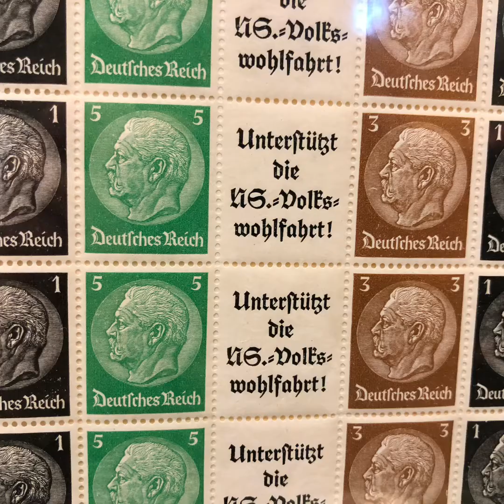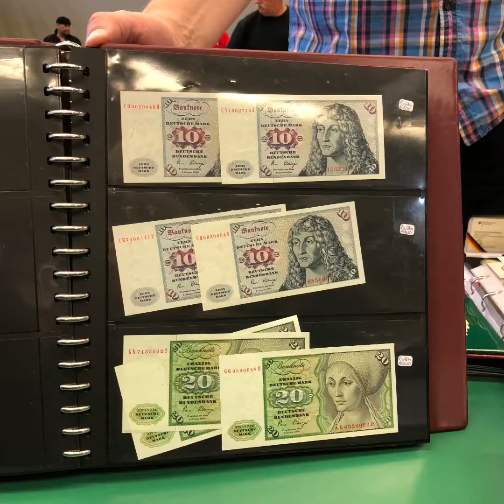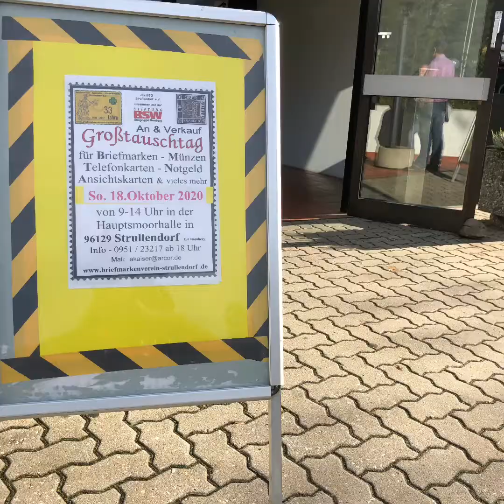Großtauschtag in Strullendorf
Philatelisten treffen sich in der Hauptsmoorhalle in Strullendorf zum Tauschen von Briefmarken, Notgeld, Ansichtskarten und Telefonkarten.